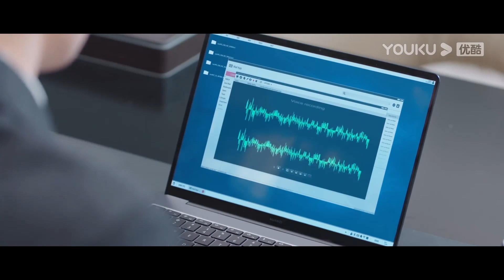ENGSUB 魏岚洪星星办公室拥抱！凌听撞见落荒而逃？| 【玫瑰骑士 Knight of the Rose】| 秦晓轩/李欢/陈涛/李淑婷/龙水婷 |爱情喜剧 | 优酷 YOUKU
★以下地区观看正片请移步优酷国际版APP：泰国、印尼、越南、马来、新加坡、菲律宾、中国香港、中国澳门、中国台湾。欢迎下载优酷国际版APP，不管您所处何地都能享受《玫瑰骑士》全集多语种字幕噢，加入优酷国际版APP会员，更能抢先观看更多会员集数！

★主演：秦晓轩/李欢/陈涛/李淑婷/龙水婷/梁国栋/何雁/洪彬/周晓海/关亚军/曹羽/黄露露
★集数：23集

【玫瑰骑士 Knight of the Rose】一个是人前霸道高冷，人后勤奋的傲娇总裁；一个是心直口快、能动手决不动口的女特种兵。两个看起来完全不是一个世界的人，却阴差阳错走到一起，上演了一出势均力敌的爱情攻防战。